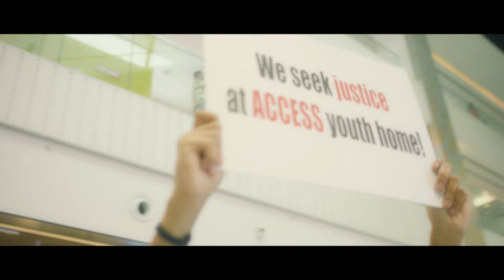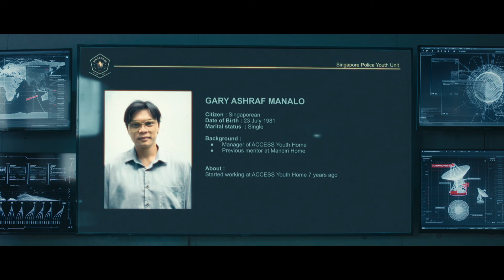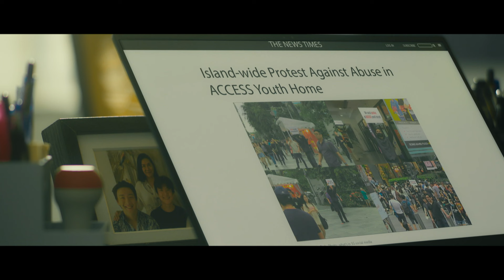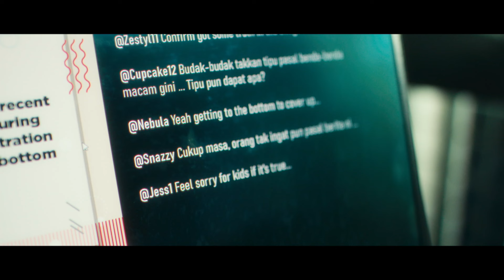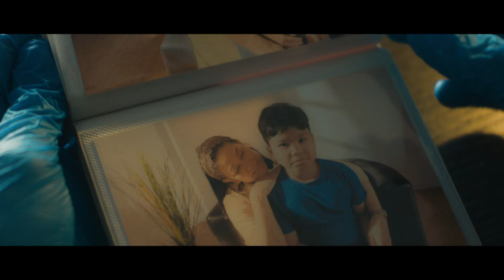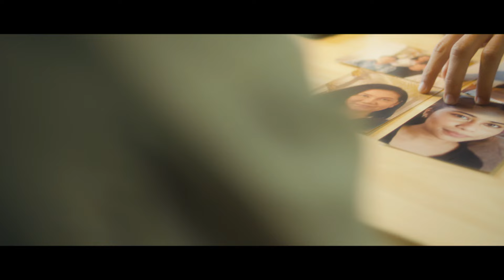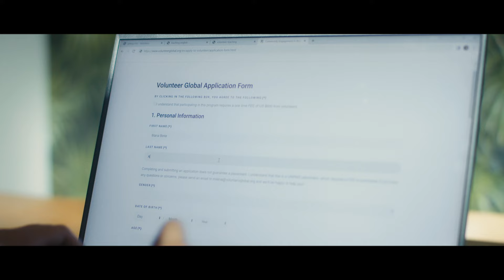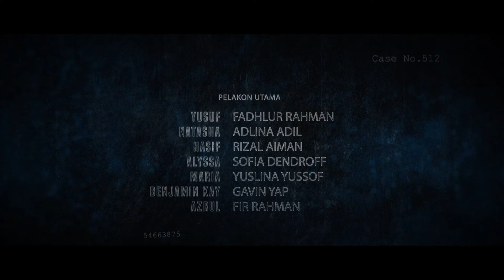S.P.Y. S2 EP8 | Drama Melayu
Yusuf is finally released from custody as he learns of Azrul's fate. The team starts investigating Access Youth Home after claims of abuse went viral. Maria struggles to move past everything that had happened. Yusuf enlists Ben's help with the youth home investigation while Frances gets to the bottom of things on her own. An elaborate plan helps the team catch the real perpetrator as the new big bad is revealed.Yusuf akhirnya dibebaskan dari tahanan dan mengetahui nasib Azrul. Skuad S.P.Y mula menyiasat Rumah Belia Access selepas dakwaan terhadap mereka menjadi tular. Maria berasa susah untuk melupakan apa yang telah berlaku. Yusuf meminta bantuan Ben dalam penyiasatan mereka manakala Frances juga menyiasat rumah belianya sendiri. Skuad S.P.Y menangkap pelaku sebenar dengan menggunakan perangkap sementara musuh yang lebih bahaya didedahkan.